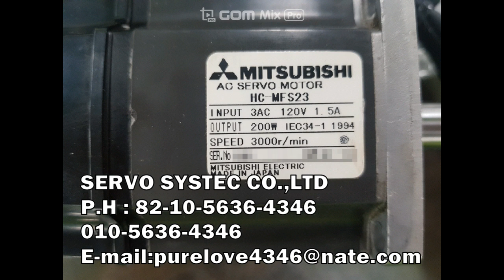MITSUBISHI AC SERVO MOTOR HC-MFS23